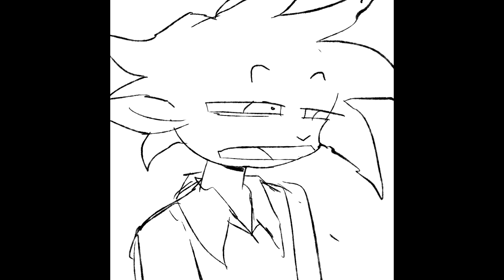you wouldn't like me before my coffee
ups its so quiet ;; i was like why not make this in 5 minutes and here it is